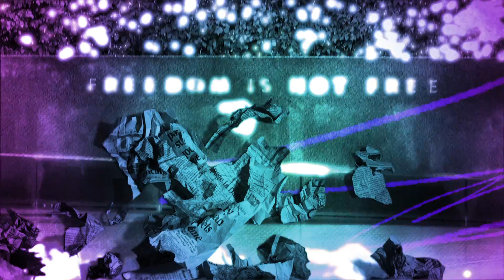June 5, 2012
The Ben Irwin Show | A Nasty Bit of News

In the news today we'll talk about a proposal in New York that will relax the state's marijuana possession laws and a word about the Mayor of NYC's proposed ban on large sugary drinks.  Plus, should kids under 13 be allowed on Facebook?  Finally, congratulations to the new Miss USA and the body parts murder suspect has been caught.

Here's today's links.  Follow them to find out more about today's stories.